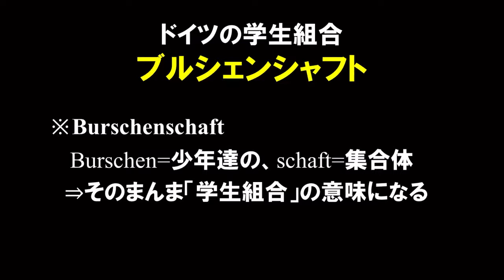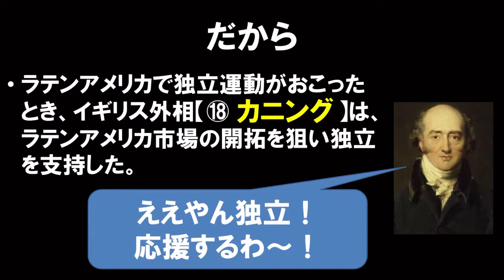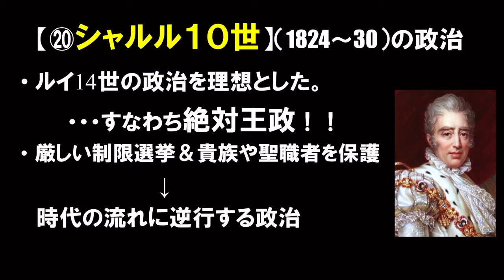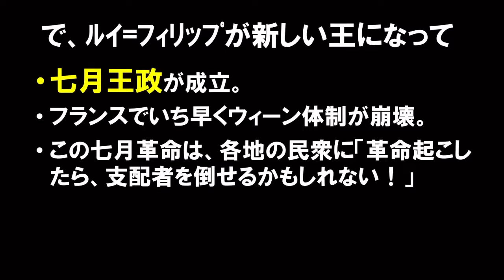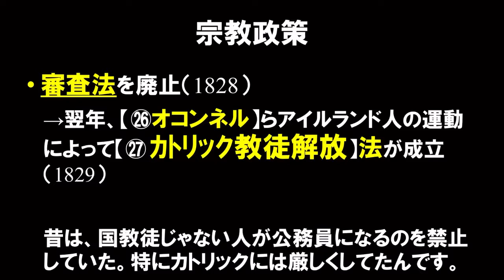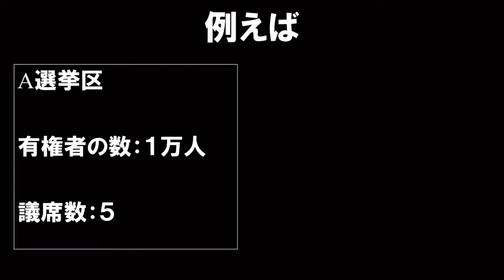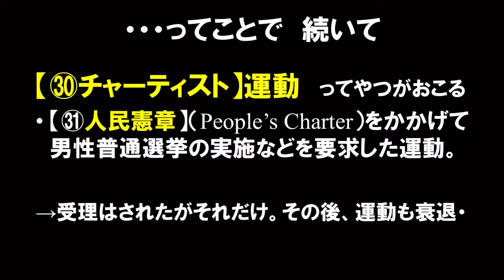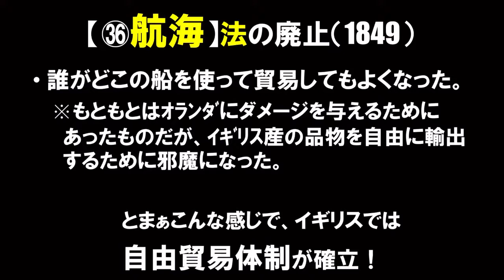世界史B 11-1 ウィーン体制の成立①-2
ウィーン体制成立後のフランスやイギリスの様子を要チェックや。